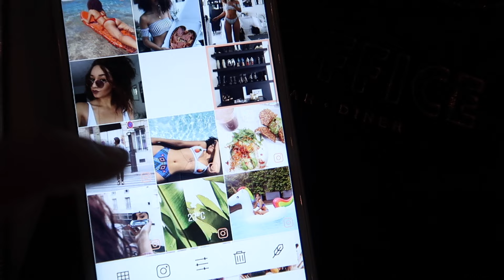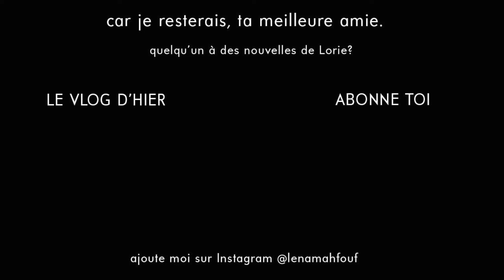FAQ: UN STAGE DANS LA MODE || Léna Situations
Comment trouver un stage dans la mode? A quoi ça ressemble exactement? Je vous donne mes conseils et mon pote Lounis qui travaille chez Louis Vuitton aussi. :)

CONTACTEZ MOI
‣ Partenariats: lena@adcrew-paris

▹ PRODUITE (FILMÉE ET MONTÉE) PAR LENA MAHFOUF

MONTAGE ▹
Imovie

CAMERA PRINCIPALE + OBJECTIF▹
Sony Alpha 6300
Canon EFS 18-135mm